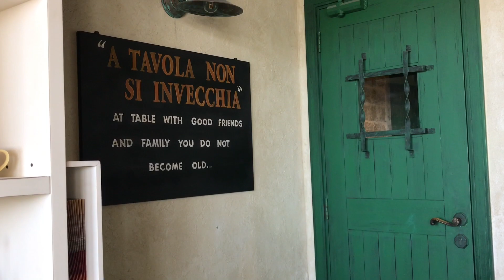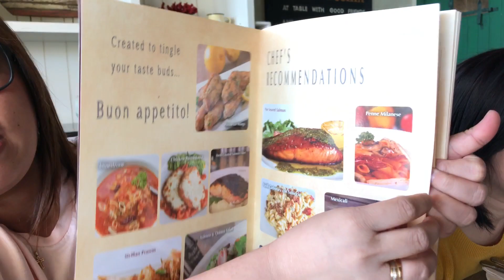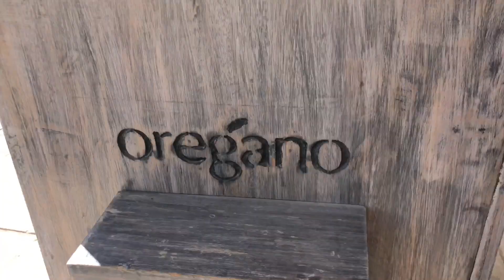All You Can Eat Delicious Pizza, Pasta and Chicken ( Italian Cuisine)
Catrina&Friends - Oregano Italian Kitchen, another restaurant from award winning chef Chad Pritchard, previously of La Collina Pizzeria & Ristorante and The Chef's Table . Chef Chad Pritchard is proud to announce this New York Style Italian eatery. For many years he has enjoyed making cuisine influenced by the traditional East Coast styles. When he and his family moved from Texas to Provo, he noticed that though there were a few Italian restaurants in the area, there were none that served Italian cuisine like this. Chef Pritchard prides his menu at Oregano Italian Kitchen for introducing this authentic New York Style to its patrons.